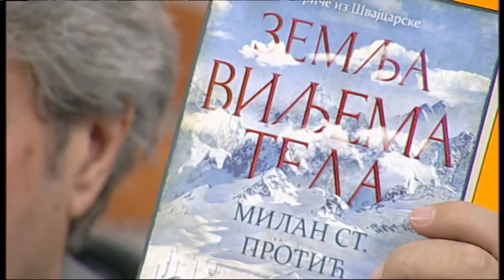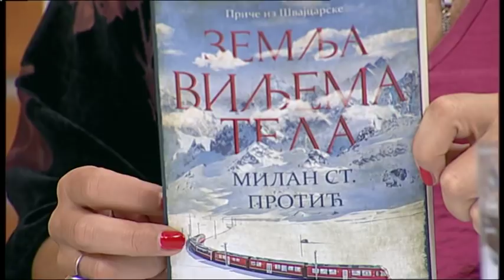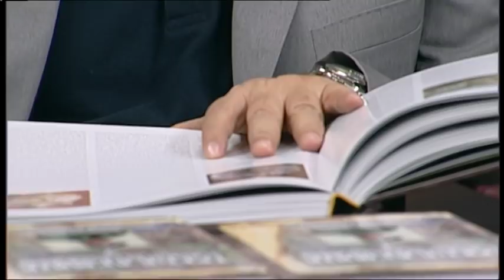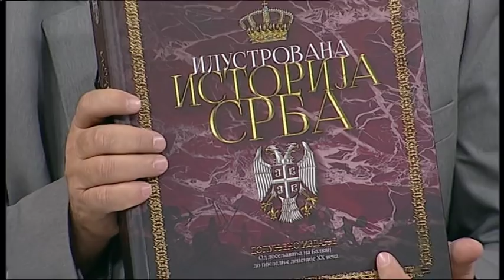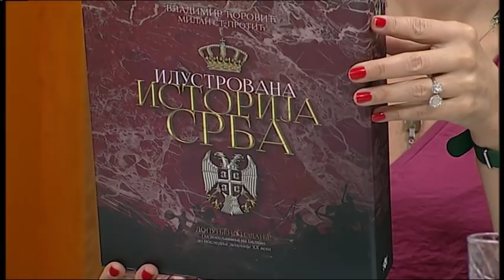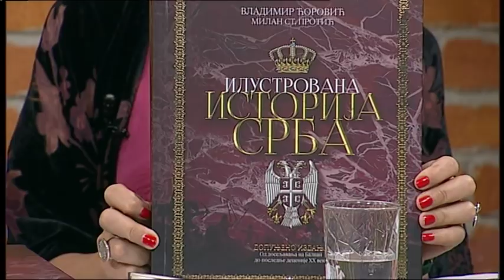Milan St. Protic - Izvestaj Dika Martija i unisteni dokazi o zutoj kuci - DJS - TV Happy 24.10.2018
Gost: Milan St. Protić - Istoričar